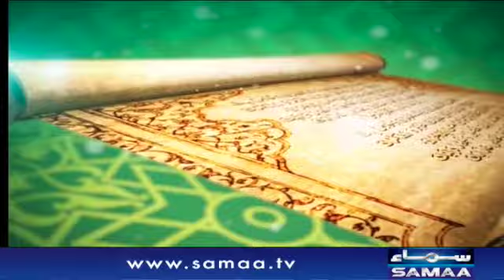Qutb Online | Bilal Qutb | SAMAA TV | 28 October 2020